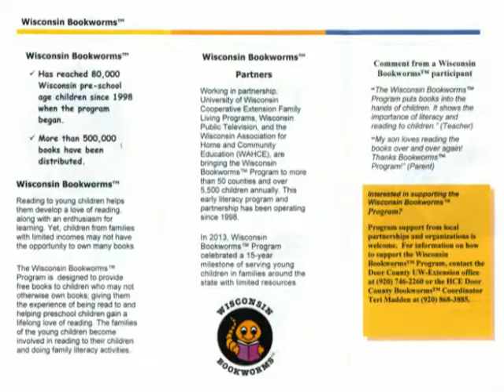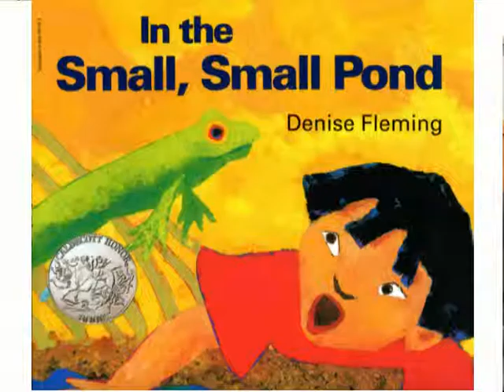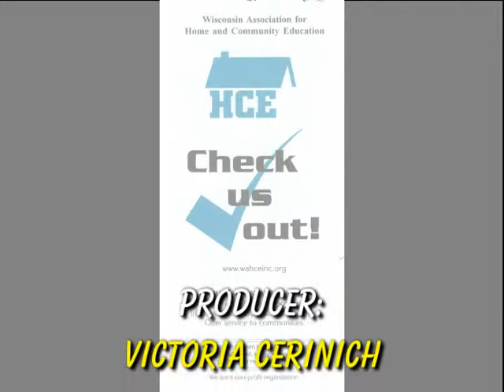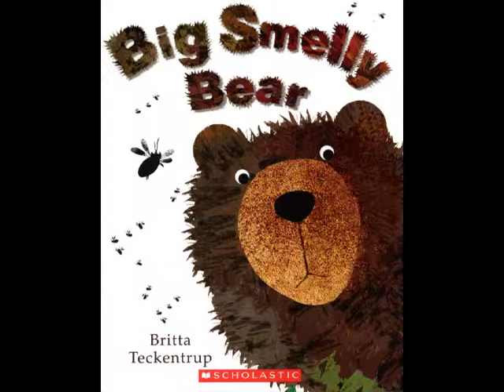Access Door County: HCE, UW Extension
Victoria Cerinich hosts this episode of Access Door County, and we discuss the role the University of Wisconsin Extension office plays in building a "Community together for tomorrow."  Elizabeth ("lil bit") LeClair and Teri Madden talk about the reading program for preschoolers and other UW Extension programs.